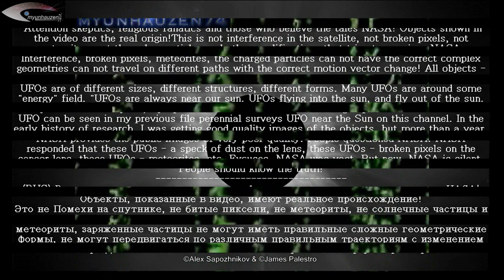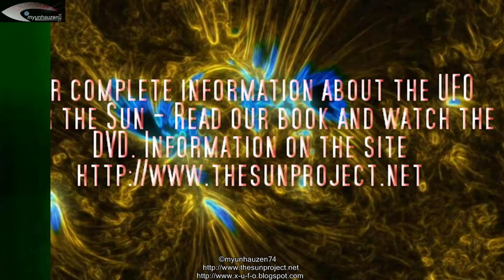Many Huge UFOs near our Sun - Review of official NASA images of February 13, 2013.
Browse Images satellite SOHO STEREO Behind EUVI 195 for February 13, 2013. You can see the different types of unidentified objects. Objects have different shapes and sizes. UFOs are in different points in space near the Sun. These objects have a material structure. Attention skeptics, religious fanatics and those who believe the tales NASA! Objects shown in the video are the real origin!
This is not interference in the satellite, not broken pixels, not meteorites, not the solar particles and other qualifications that tries to convince NASA. Interference, broken pixels, meteorites, the charged particles can not have the correct complex geometries can not travel on different paths with the correct motion vector change! All objects - a UFO different forms and sizes!.These many UFO near our Sun are real unidentified objects. UFOs are of different sizes, different structures, different forms. Many UFOs are around some "energy" field. "UFOs are always near our sun. UFOs flying into the sun, and fly out of the sun. Many unidentified objects, fly up to the sun and to maneuver at high speeds. For all movement UFO can be seen in my previous file perennial surveys UFO near the Sun on this channel. In the early history of research, I was getting good quality images of the objects, but more than a year, NASA provides the public images of very poor quality. People questioned NASA. NASA responded that these UFOs - a speck of dust on the lens, these UFOs - broken pixels on the sensor lens, these UFOs - meteorites, etc. Excuses, NASA was vast. But now, NASA is silent. People should know the truth!
For full information about the UFO near the Sun, as well as the disclosure of the secrets of the sun, the aliens in the sun, read a book and watch the DVD.
(RUS) НЛО возле Солнца - Обзор за 13 февраля 2012